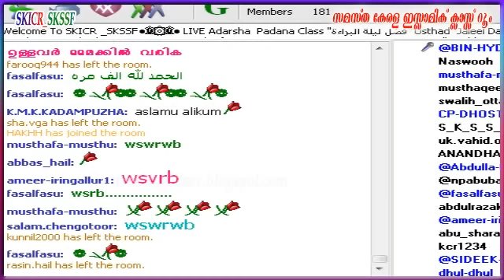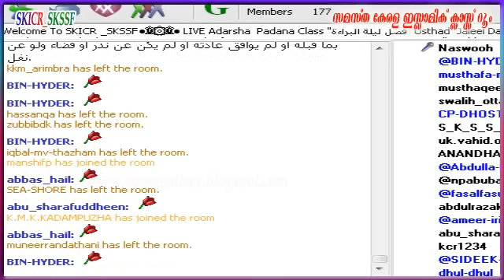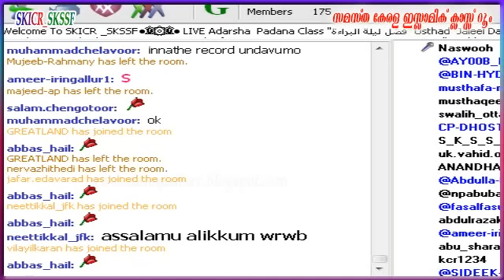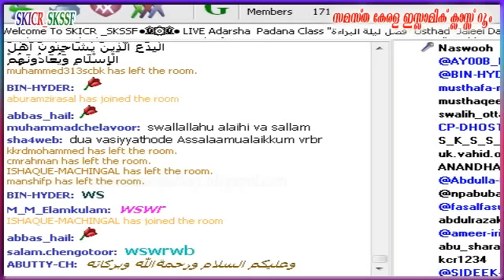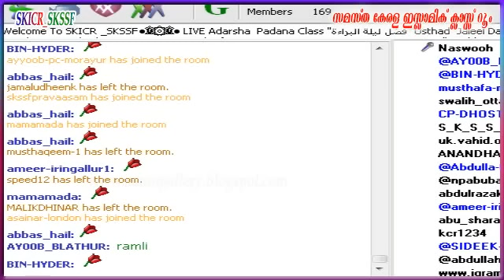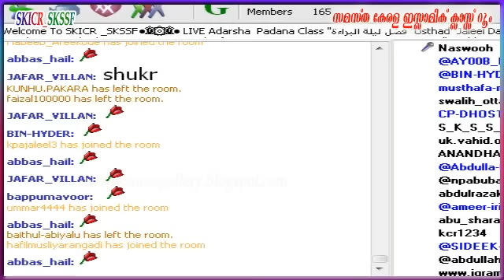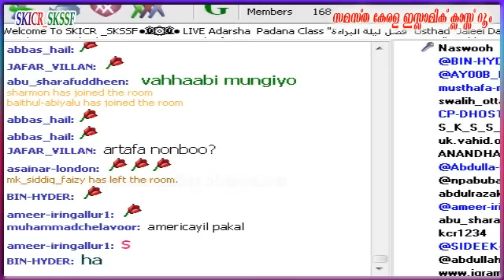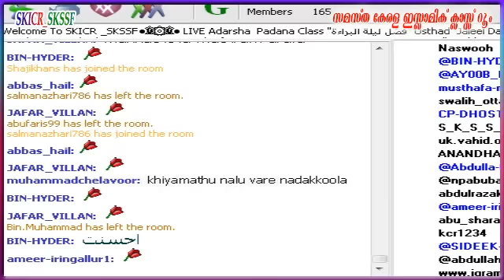Barath Ravu Abdul Jaleel Darimi part 2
ആദര്‍ശ  പഠന ക്ലാസ്സ് ''വിഷയം -ബാറാ'അത്ത്  രാവ് '' ഉസ്താദ്‌ അബ്ദുല്‍ ജലീല്‍ ദാരിമി വടക്കേകാട്